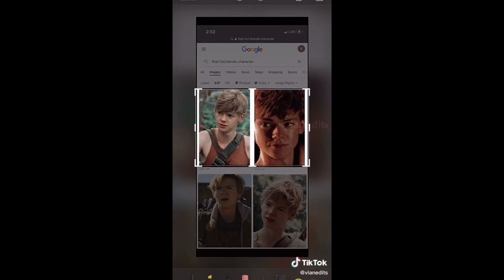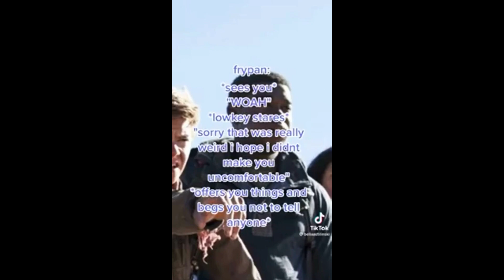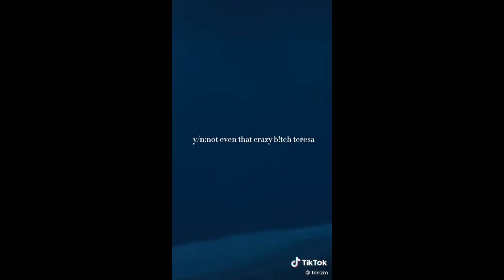Maze Runner Tiktoks || I really want to buy The Maze Cutter